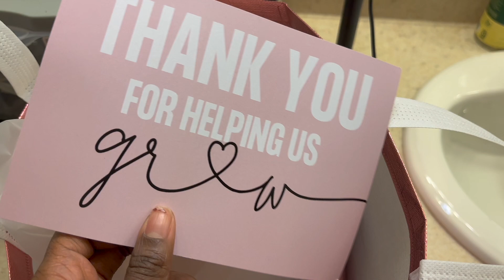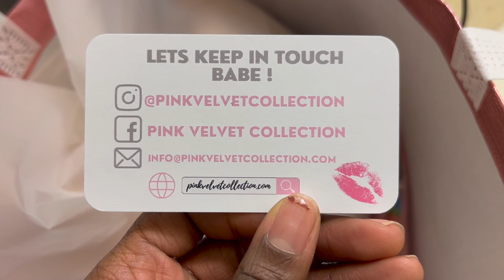TRY ON HAUL: THE PINK VELVET COLLECTION 💞| Janeicia Symone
Hi guys!!! Omgggggg. I did my first clothing haul of 2022! WHAT?!! I hope you enjoyed me trying on clothes from the small black owned : The Pink Velvet Collection!!

Thank you again to Chanel for helping me coordinate like this!

Facebook: The Pink Velvet Collection